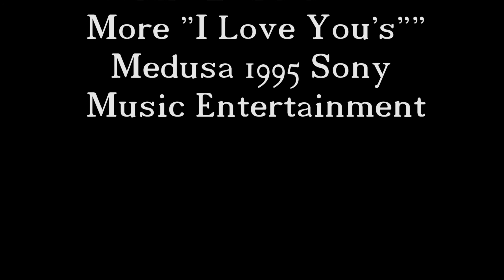"No More I Love You's" Annie Lennox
My Tribute Video to my Beautiful Stepdaughter Julie Thomson who was taken from us much to soon almost a year ago.